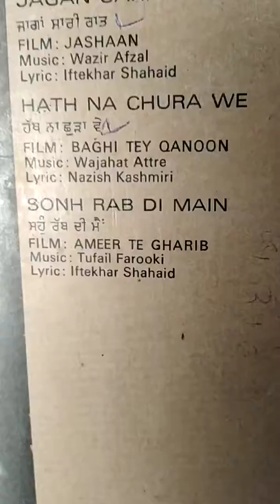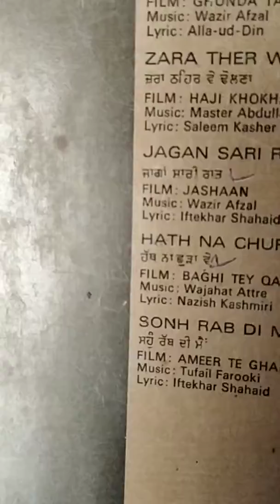NOOR JEHAN_HATH NA CHURA VE_FILM_BAGHI TE QANOON_FROM MADOUN_9915960429